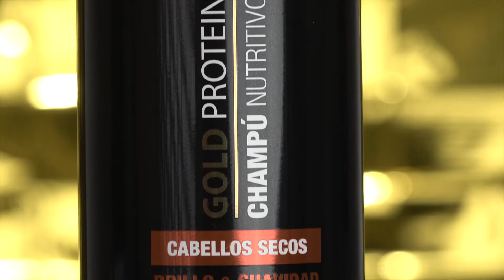Gold Protein + Infusion Gold - Color Correction Treatment and Intense Nutrition